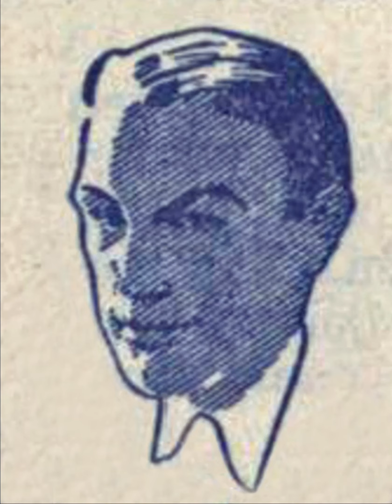Dick Willebrandts & Jan de Vries 'k Ben verliefd op een keukenmeid 1943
Bent U al lid van mijn YouTube kanaal met veel oude muziek en allerlei gekkigheden. zo niet en vind U mijn YT kanaal top, maakt mij blij en abonneert U zich dan op dit kanaal door op het belletje te klikken voor heerlijke muziek van toen en ooit.
We gaan op naar de 2000 leden…..

Wikipedia
Biografie Dick Willebrandts
Dick Abraham Willebrandts (Rotterdam, 29 juli 1911 – 29 december 1970) was een pianist, componist en dirigent van de door hem in 1942 opgerichte bigband "Dick Willebrandts en zijn dansorkest".
Willebrandts was de zoon van Dirk Willebrandts en Sara Berendina Margaretha Bongers. Willebrandts trouwde op 9 oktober 1935 met Maria Margaretha Lucas. Hij was gedurende de Tweede Wereldoorlog de leider van een van de populairste swing bigbands van Nederland en bracht met zijn orkest een gemengd repertoire van jazz en amusement.
Dick Willebrandts begon in 1925 te spelen bij het sextet van zijn broer Philip Willebrandts, voor wie hij ook arrangementen maakte. Rond 1928 speelde Willebrandts bij in Nederland optredende Duitse en Deense dansorkesten. Tussen 1935 en 1937 was Willebrandts pianist bij de Internationals, een Nederlands orkest dat oorspronkelijk was opgericht door Jack de Vries (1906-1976) en zijn broer Louis (Levi) de Vries (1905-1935), maar Louis kwam in 1935 om als gevolg van een auto-ongeluk.[1] Vervolgens was Willebrandts tussen 1937 en 1940 pianist en soms arrangeur bij het AVRO Dansorkest onder leiding van Hans Mossel, de zoon van Isaäc Mossel.[2] Na Hans Mossel werd Klaas van Beeck in 1938 de orkestleider van het AVRO dansorkest.[3][4] Hans Mossel kreeg als joodse man al snel na aanvang van de Tweede Wereldoorlog een speelverbod opgelegd en werd later vermoord in Auschwitz op 4 augustus 1944.